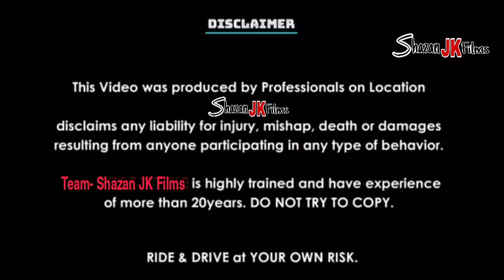KTM Rc 200 Vs Bullet 350 Ride At DKG Full Enjoy😍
S JK Films
Hello,
Wellcome to Shazan JK Films
I AM A Full Time Youtube Moto Blogger.
I love entertaining people' Talking to a camera, act and travel.

All KTM bike  specially KTM RC 200 bs6 lovers this is first video on YouTube RC 200 bs6.
thank you keep loving keepsupporting

Boya BY-M1  Mic Use

Link

My Full Tripod System

Rider bag

Link

Do follow Sh-az-an on Instagrame.

In this video the amazing  performed by S JK Rider.

Copyright